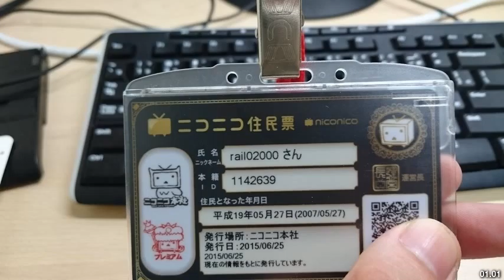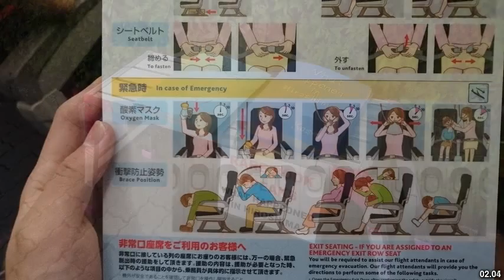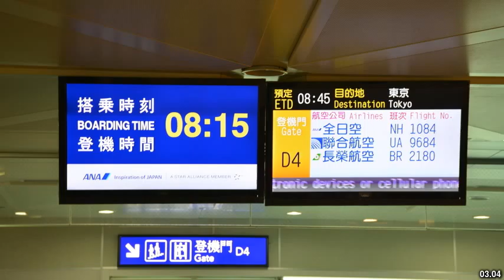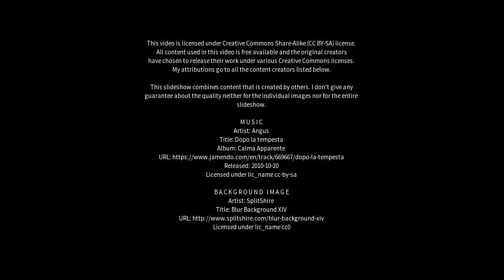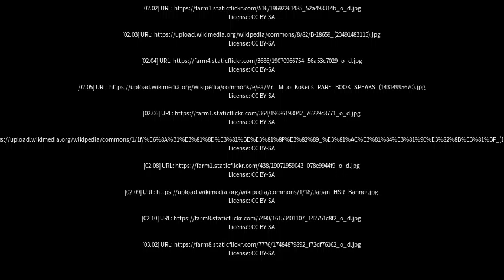Best places to visit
Best places to visit - Encheng (China) Best places to visit - Slideshows from all over the world - City trips, nature pictures, etc.